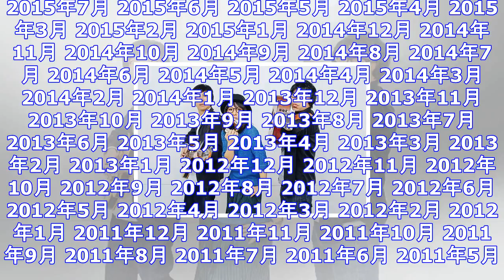Swinging popsicle、ソニーミュージック時代のベスト盤発売に向けた新企画がスタート オーダーメイドファクトリー・サイトで募集開始 ｜ ガジェット通信 getnews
DATE:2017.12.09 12:00 OTOTOY ガジェット通信 GetNewsを≫ @getnewsfeedさんをフォロー 3声のコーラス・ワークが美しいヴォーカル藤島美音子、ギター嶋田修、...